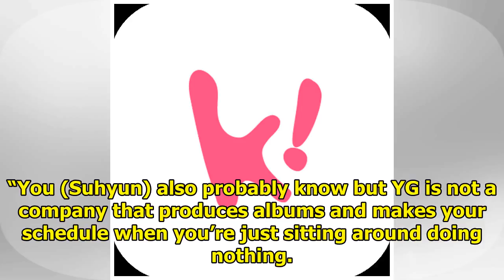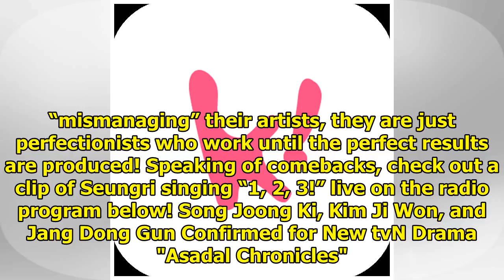Seungri Explains Why YG Artists Cannot Make Comebacks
Seungri recently appeared on AKMU Suhyun’s Volume Up and revealed the reason as to why YG Entertainm...